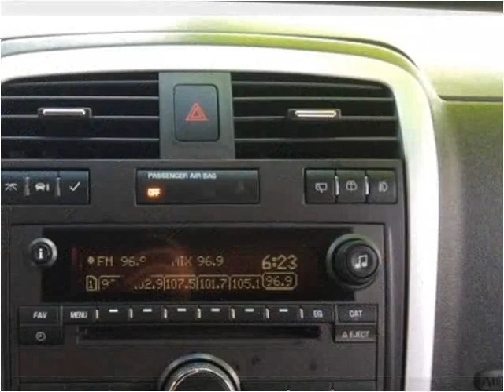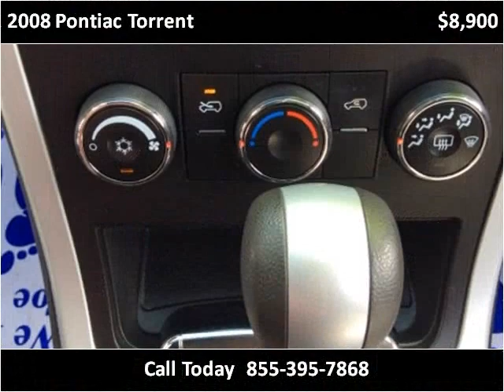2008 Pontiac Torrent Used Cars Boaz AL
This 2008 Pontiac Torrent is available from Lowery Brothers Motors.